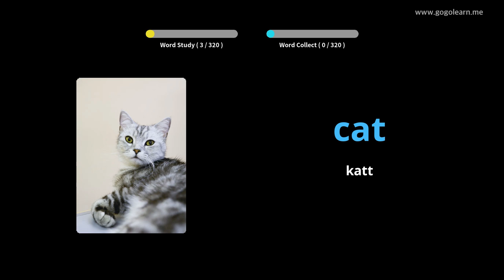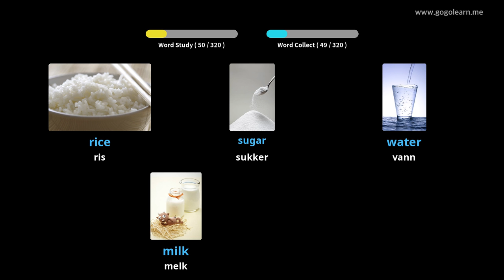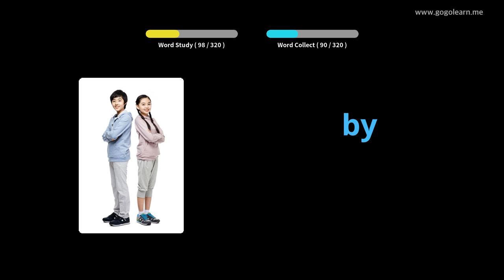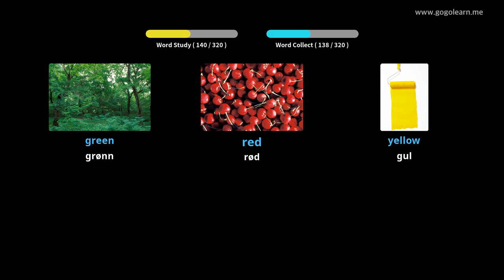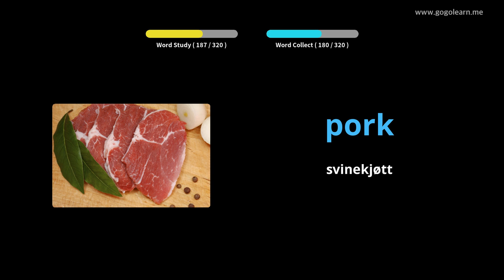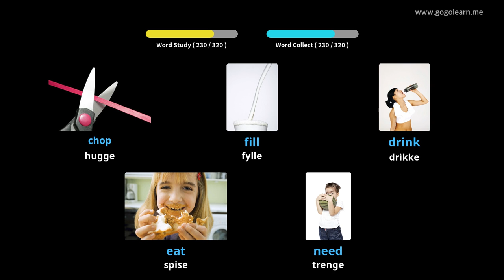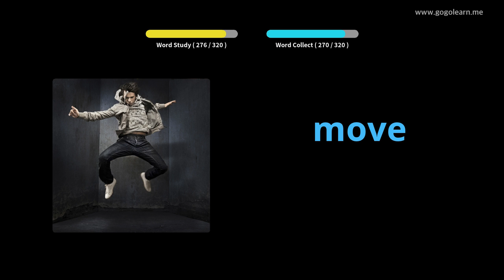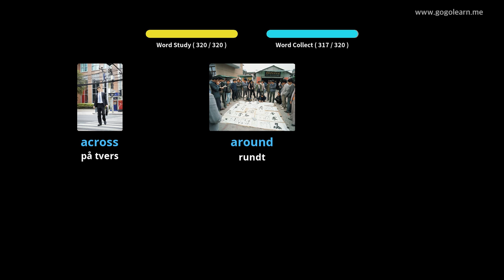Lære Engelsk Gjennom Bilder |Engelsk Vokabular Lytter Mens Du Kjører | Golearn